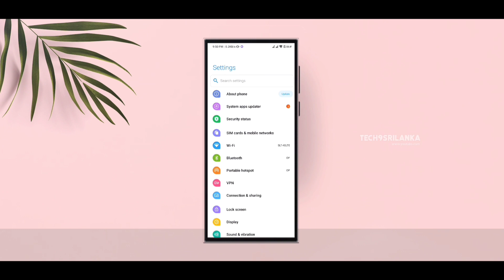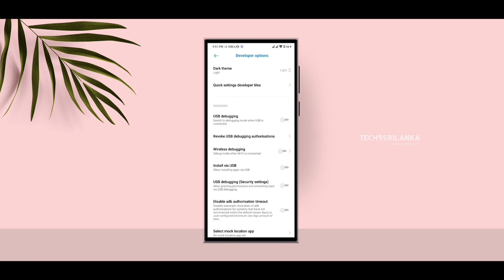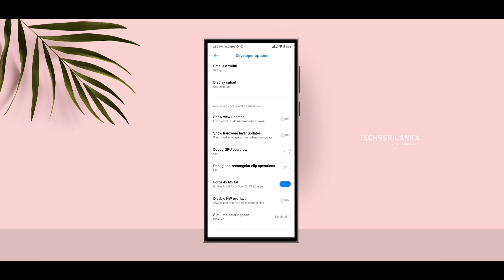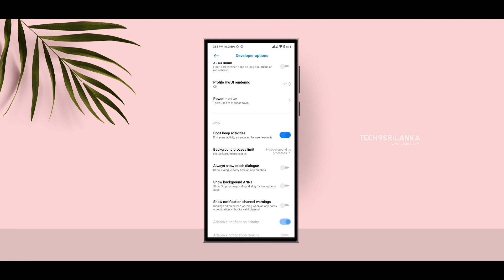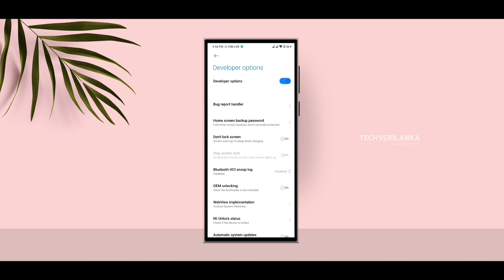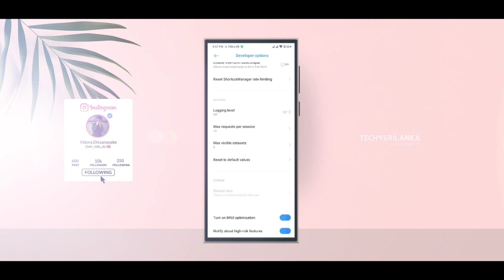Developer Setting 5 Hidden Tricks | Increase RAM Power | Increase Battery Life | Boost Phone Speed.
◾Creator  -VIDURA DISSANAYAKE

*🖥️ මේ වගේම  තාක්ෂණික මෙන්ම අධ්‍යාපනික වීඩියො ගොඩක් මගේ YOUTUBE නාලිකාවෙ විකාශනය කරනවා.මේ වගේ විඩියො මග නොහැර බලන්න නම් අනිවාර්යෙන්ම SUBSCRIBE Button  එක CLICK  කරලා ඊට එහා පැත්තේ තියෙන BELL ICON එක Click කරලා ටච් එකෙ ඉන්න 📱🌍